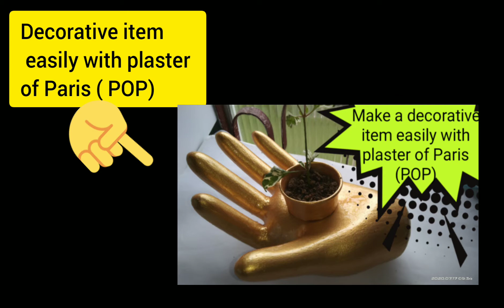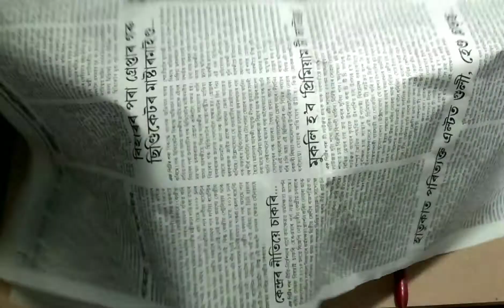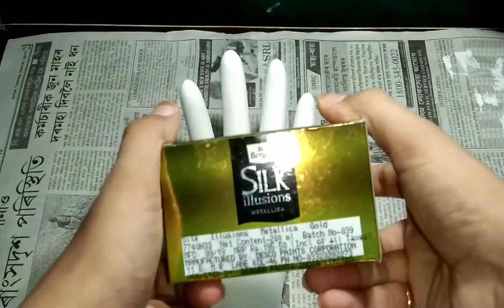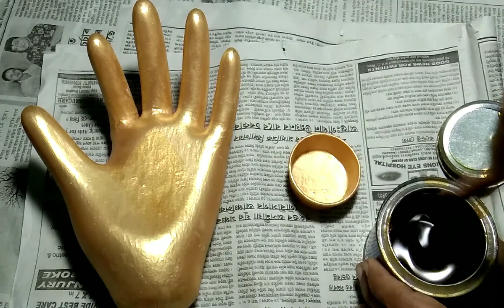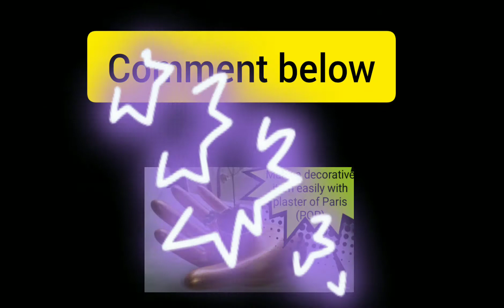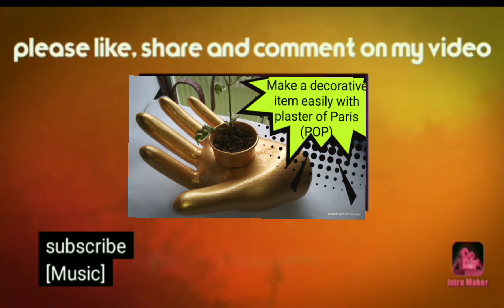Make a decorative item easily by using plaster of Paris🖐️| how to make a✋hand using plaster of paris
How to make a Decorative Item easily by using plaster of Paris (POP) | Must watch.

Must try to make it as it looks fabulous

Please watch my videoes, I usually post a video after a intervel of 7 days

Tech and crafts related channel

Please support..

Next video comming soon after 7 days

In Which i will be showing you all some Amazing science experiments which you will be able to do at your home